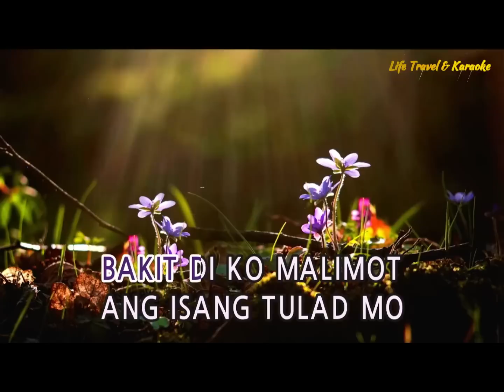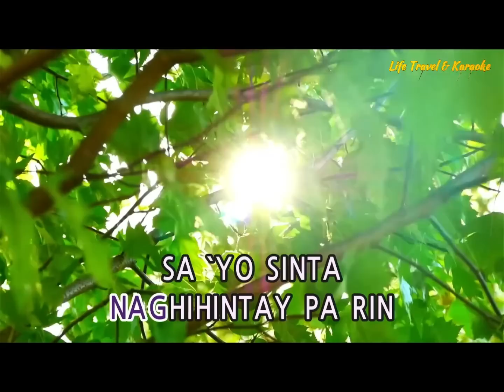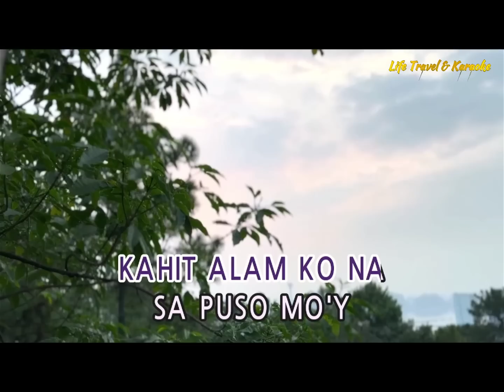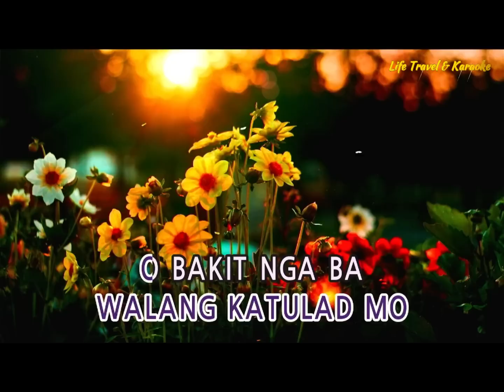BALIW NA PUSO - JESSA ZARAGOZA (Karaoke Version)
Composer  - Vehnee Saturno
Background Photos - Random Videos